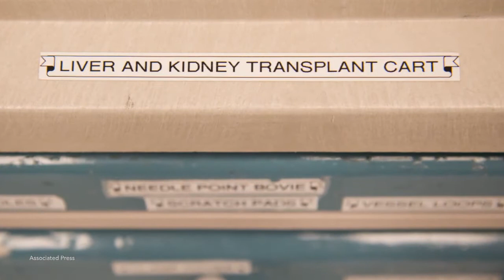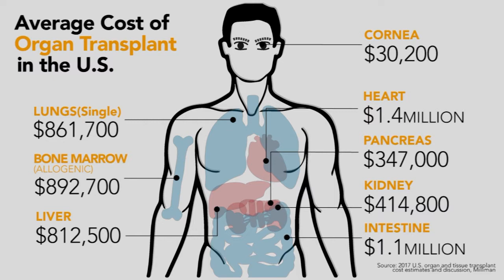Global Journalist: "Red Market" for organ transplants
The imbalance between the supply of organs for transplant and the demand for them can be staggering.

There are about 75,000 people active on the U.S. waiting list for kidneys, livers and other transplantable organs. On average, 20 of them die each day.

And globally, the situation is much worse.

The international shortage of transplantable organs has led to a booming underground industry known as the "Red Market,” where people illegally buy and sell human body parts to the highest bidder.

On this edition of Global Journalist, a look at how the donor shortage has fueled a lucrative underground market, and how efforts to stifle it are shaping international policy.

Joining the program:

*Campbell Fraser, senior lecturer in international business and Asia studies, Griffith University

*Shashank Bengali, South Asia correspondent, Los Angeles Times

*Brendan Parent, director of applied bioethics at New York University's School of Professional Studies

*Dominique Martin, senior lecturer in health ethics at Deakin University

Assistant producers: Taylor Campbell, Blythe Nebeker
Supervising producer: Lauren Wortman
Visual editor: Jiwon Choi

Cover photo: European Pressphoto Agentur